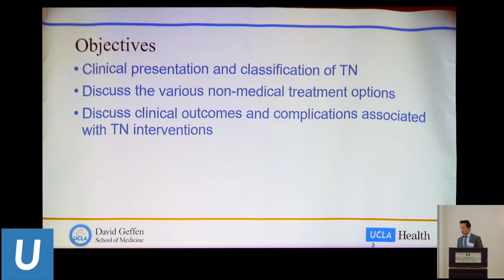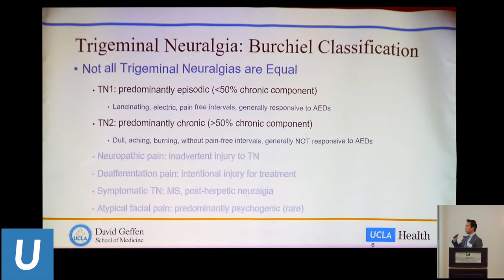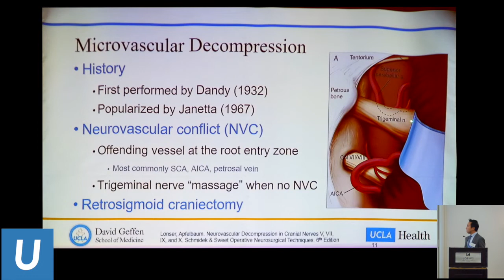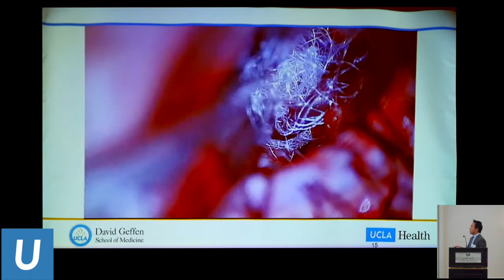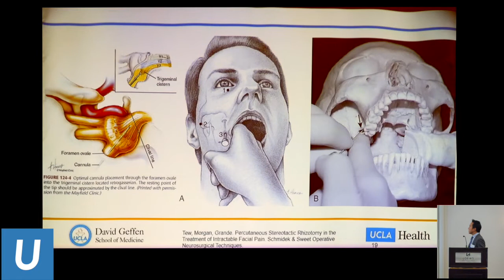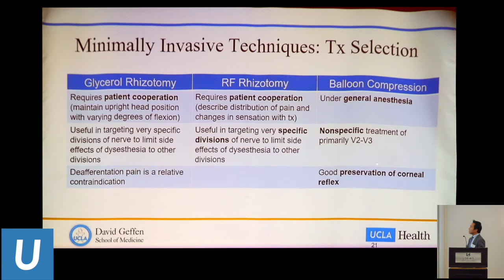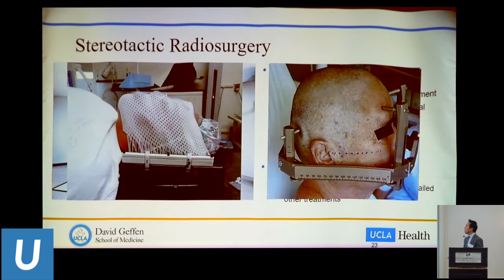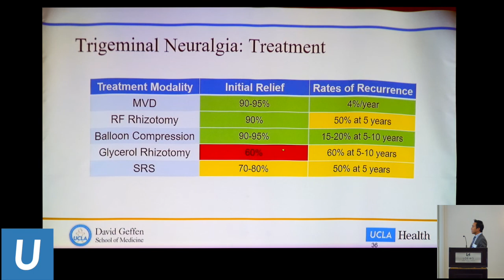Facial Pain: A Treatment Matrix - Won Kim, MD | UCLA Neurosurgery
Dr. Won Kim presents Facial Pain: A Treatment Matrix at UCLA Neurosurgery Update 2019 on March 1-2, 2019.

UCLA Neurosurgery at the David Geffen School of Medicine at UCLA presented its second annual comprehensive update on emerging diagnostic and treatment modalities for diseases of the brain and spine, drawing upon the department's world class expertise in each sub-specialty.